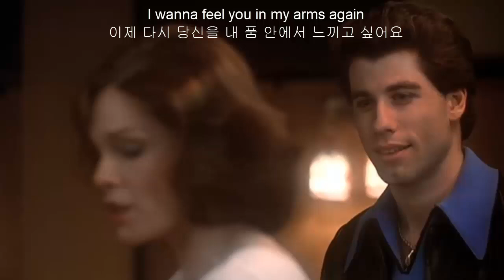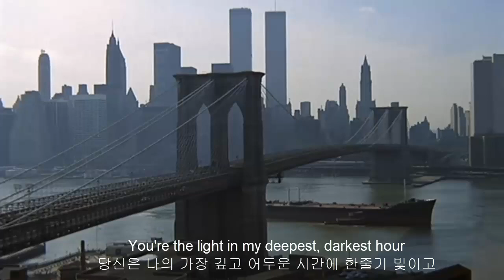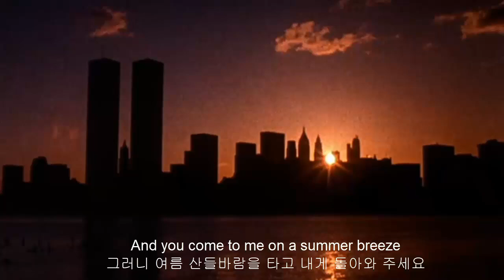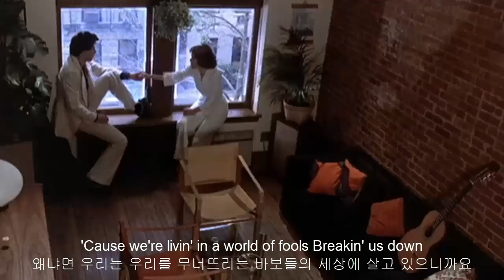How Deep Is Your Love - Bee Gees(영화 Saturday Night Fever 중에서)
영화  Saturday Night Fever에서
가장 유명한 곡 "How Deep Is Your Love"는
1977년 9월에 발매된 후
그 해 크리스마스 날 빌보드 #1 을 차지한 후
계속해서 6주 동안 자리를 지켰던 곡입니다.
그리고 Top 10에 17주 동안 머물렀고
A/C 챠트에도 6주 동안 Top에 올랐습니다.